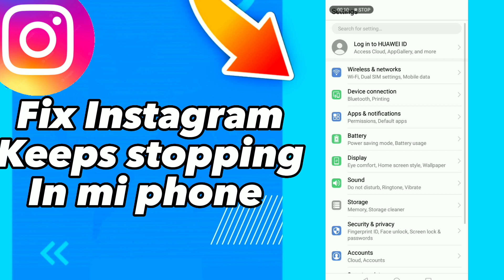How to Fix Instagram Keeps stopping In mi phone